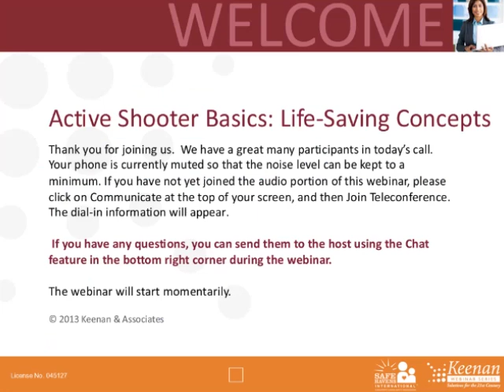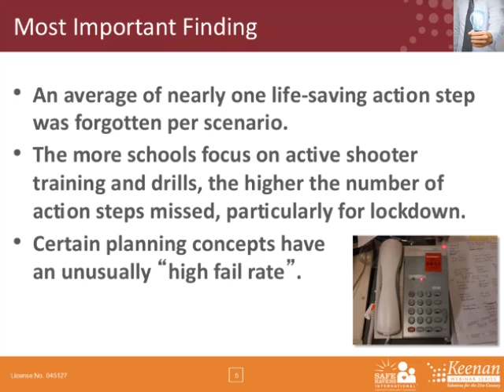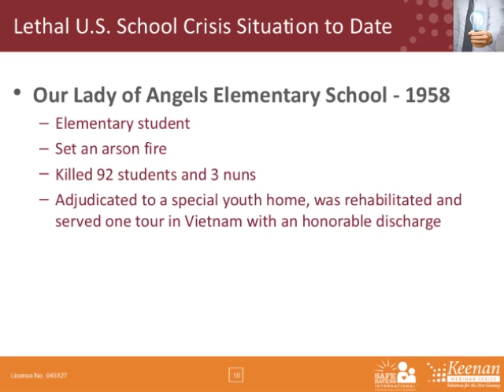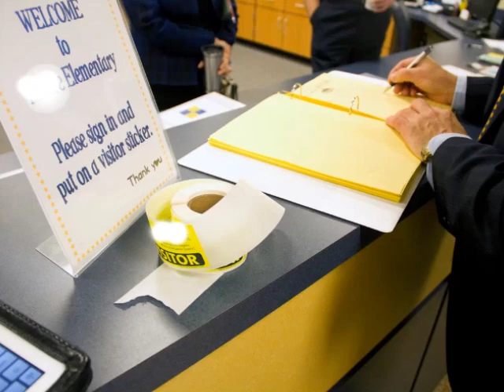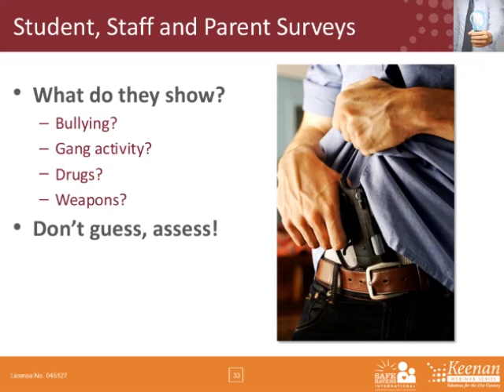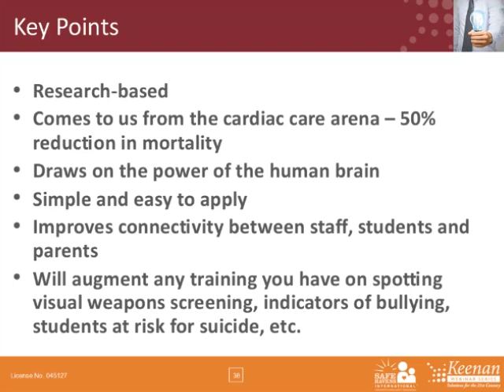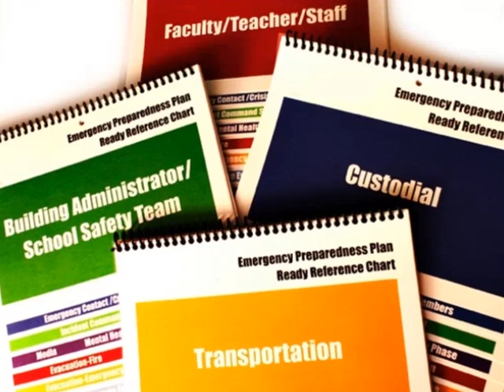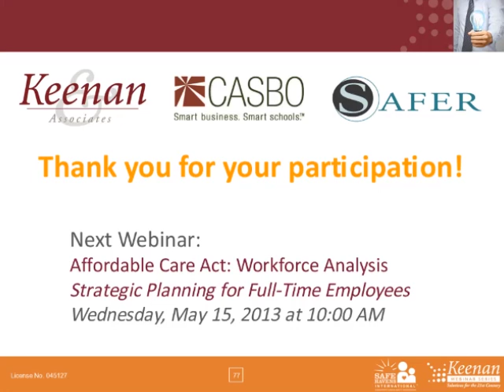Active Shooter Basics -- Life Saving Concepts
Based on extensive research and the presenter's experience working with schools that have experienced a variety of crisis events, this session provided easy to apply and tangible life-saving concepts that can be applied to any type of school crisis event. This interactive session utilized potent and unforgettable crisis scenarios based on real incidents that occur every day in schools across the country to show how there are potentially deadly gaps in the ways that schools prepare for and respond to dangerous situations. The session showed how research-based concepts like controlled breathing, pattern matching and recognition, mental simulation and prioritization can be incorporated into school climate and culture to help school staff learn how to make more effective decisions in the crucial first 30 seconds of a life or death incident.